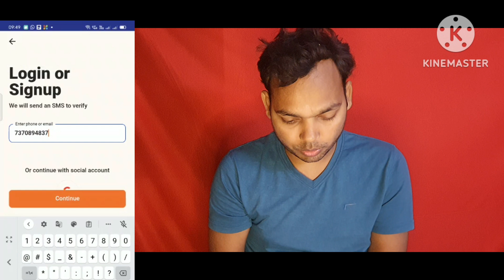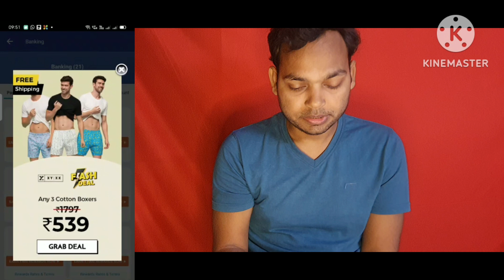Flipkart Axis Bank Credit Card | Apply for Credit Card Online.